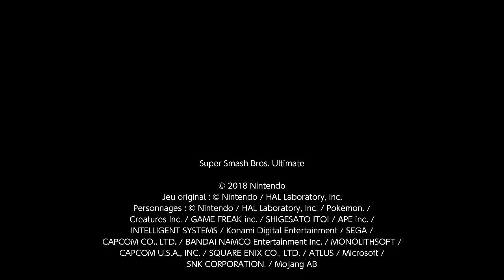Super Smash Bros. Ultimate – Des ennemis pour Lemmy (Without Music)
Lemmy s'ennuie tout seul, il n'a personne à aller voir. Fort heureusement, des ennemis arrivent vers lui pour le sortir de cet ennui, de quoi lui redonner du baume au coeur.

Stade Pokémon
10 minutes – 3 vies – Smash
Lemmy, Samus sans armure, Enderman, Mr. Game & Watch